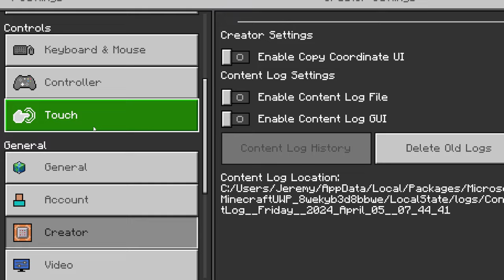I Spent 24 hours on One Chunk in Minecraft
Join me as I spend a day in a one chunk in Minecraft! See what adventures and challenges await in this unique Minecraft experience.

Second channel: @TheLastFlint